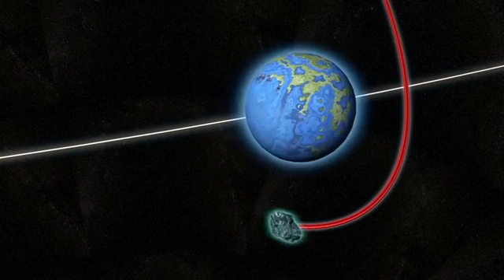Ice comets pose a danger to living things on Earth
Astronomers from Armagh Observatory and the University of Buckingham, writing in the journal Astronomy and Geophysics, say giant comets in our solar system could pose a bigger hazard to life on Earth than asteroids. Credit: Reuters/Next Media